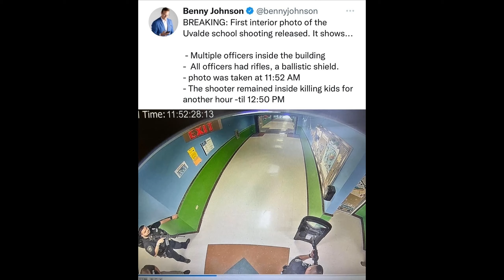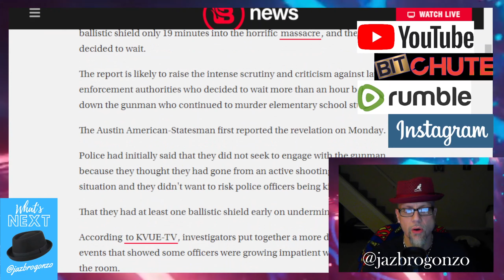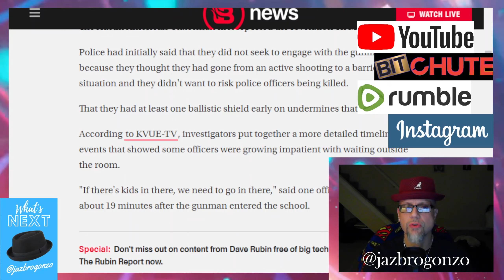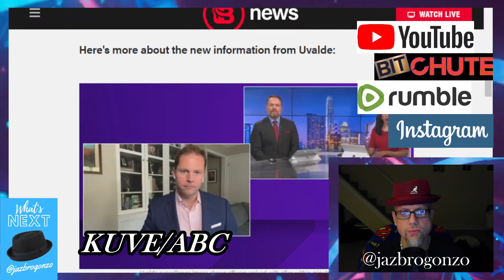WN...NEW FOOTAGE/PICS REVEALED IN UVALDE SHOOTING...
UVALDE, TX : After the horrific MASS shooting of 19 children & 2 adults at Robb Elementary School in Uvalde, Tx...The investigation has changed from the shooter's HOW's & WHY's to the Uvalde Police & how/why they reacted the way they did is in question...Now NEW CCTV footage & pics of how the police were in the bldg 19 mins w gear & almost an HOUR before anything was done...Terrible...